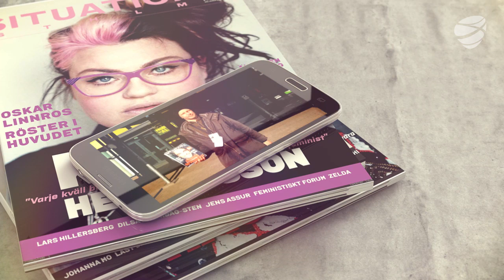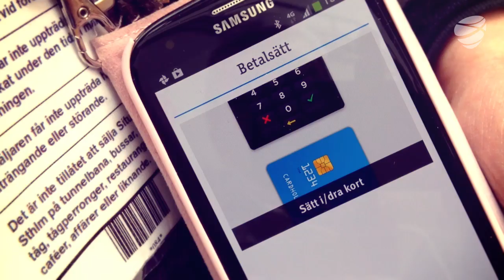Magazine use credit card payments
Situation Stockholm is a monthly magazine in Stockholm with a special mission. Homeless and unemployed people constitute the magazine's main sales force, and it is mainly sold on the streets of Stockholm.

In recent years, potential buyers carry less cash, so the magazine Situation Stockholm started a project making it possible to pay using smart phones. Parts of the sales staff use iSettle, making it possible to pay with credit cards. Today (2014) 55 test units are in operation.